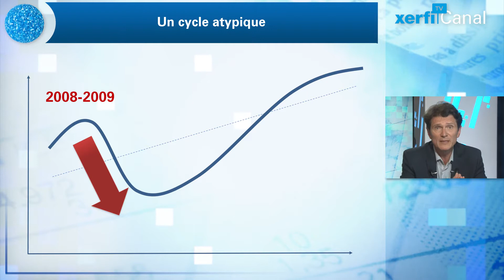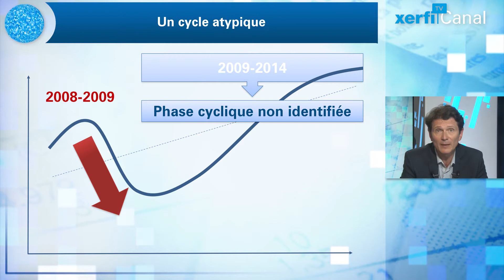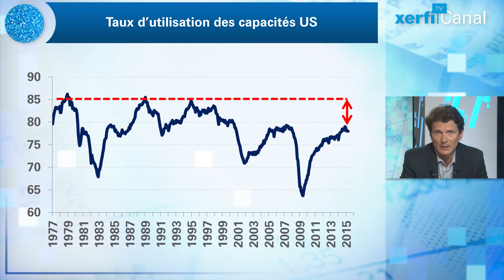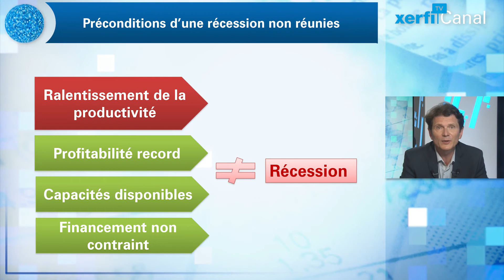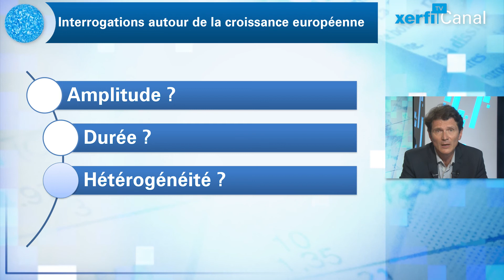[Xerfi] Reprises et ruptures : ceci n'est pas un cycle économique !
Nous guettons tous la confirmation de la reprise. Et nous la voulons conforme à nos attentes. Nous guettons la reprise comme s’il s’agissait d’un cycle normal. Comme si la période qui avait précédé pouvait être assimilée à une récession classique. Or ce n’est pas le cas … Ceci n’est pas un cycle…. Car l’effondrement du PIB en 2008 est allé bien au-delà de la respiration normale du cycle des affaires [...]